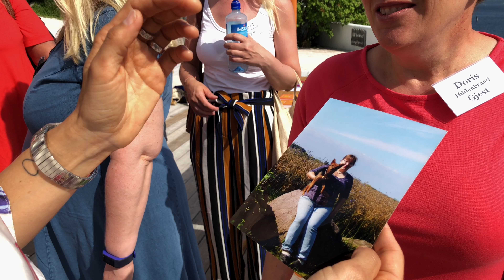Spis deg fri: Doris gikk ned 35 kilo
«Etter kurset har livet blitt helt forandret», forteller Doris Hildenbrand (56). Hun har kuttet ut en rekke medisiner etter å ha lagt om kostholdet og gått ned 35 kilo. Hennes beste råd: «Bare start!»